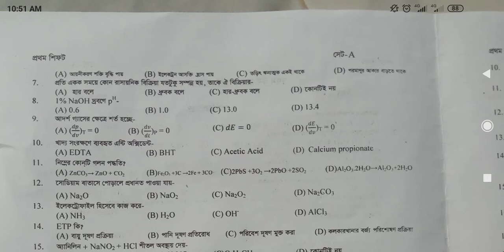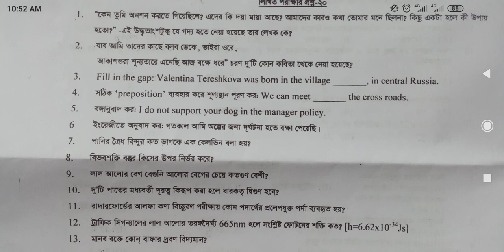ভর্তি পরীক্ষা 2019-2020 প্রশ্ন ইসলামি বিশ্ববিদ্যালয়